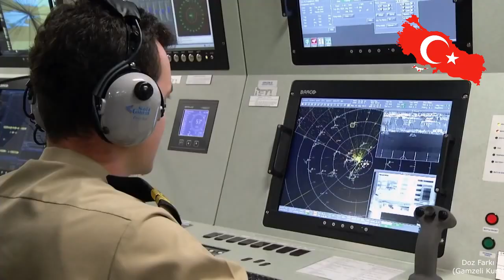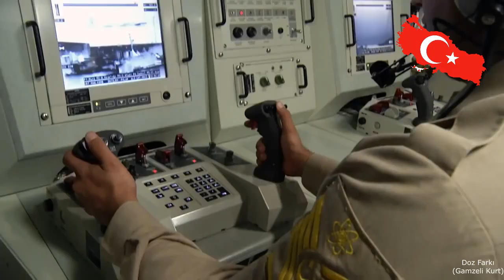MAVİ VATAN TATBİKATI 2019 / EFSANE VİDEO - 2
" MAVİ VATAN " tatbikatını anlatan Serinin 2 videosudur.. İzlediğini için teşekkürler.
SON VİDEO 15 MARTTA YAYINDA OLACAK.
Konuşma Bir:" BİR DEVLET 2 MİLLET YAŞASIN TÜRKİYE'MİZ YAŞASIN AZERBAYCAN ."
Konuşma İki:" NE MUTLU TÜRK'ÜM DİYENE ."

/// MAVİ VATAN TATBİKATI 2019 / EFSANE VİDEO

/// MAVİ VATAN TATBİKATI 2019 / TÜRK DONANMASI

/// KIŞ TATBİKATI 2019 - EFSANE KLİB